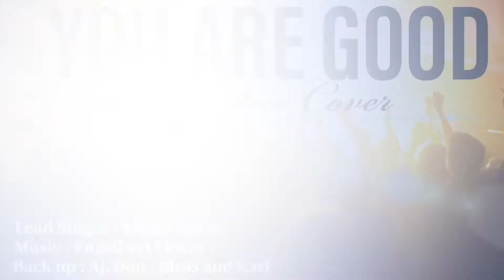YOU ARE GOOD - MICHAEL GUNGOR | UCCP DUBAI FELLOWSHIP | PRACTICE COVER | Dubai, United Arab Emirates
Credits:

ELIPAS SIBUA CRIB :LEAD SINGER

BACKUP:

Bless Torres
Aj Mantilla
DOn Ruaya

Vlogging SETUP: